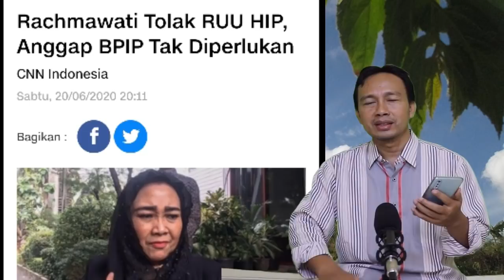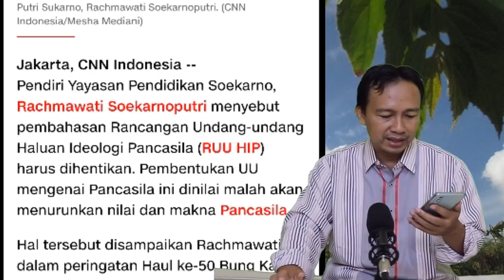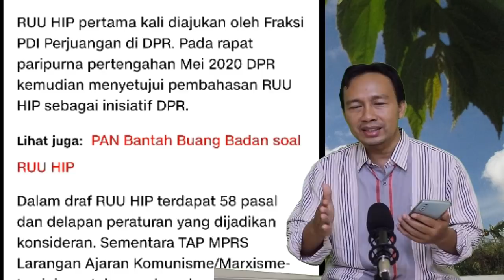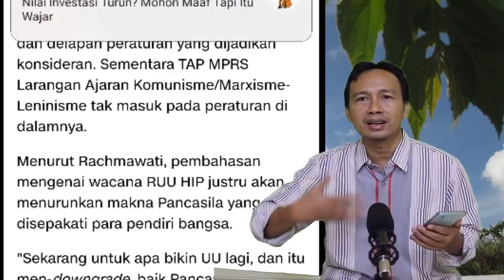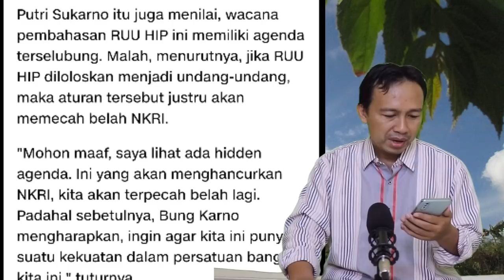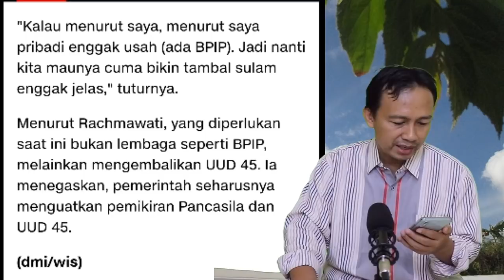WOW!! MAKIN MELUAS PENOLAKAN RUU HALUAN IDIOLOGI PANCASILA, RAHMAWATI ANGKAT BICARA - JOKOWI ?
WOW!! MAKIN MELUAS PENOLAKAN RUU HALUAN IDIOLOGI PANCASILA, AKHIRNYA RAHMAWATI ANGKAT BICARA